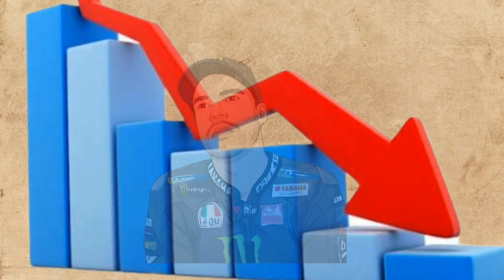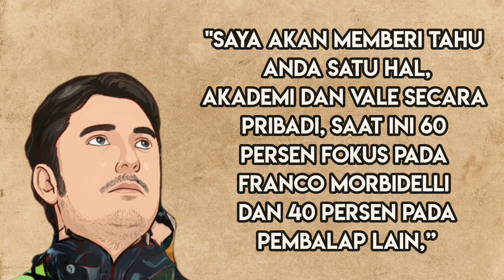Valentino Rossi Fokus Untuk Mengembalikan Perfoma Morbidelli, Lawan Jadi Cemas ?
Serta jangan lupa nyalakan lonceng, untuk mendapatkan notifakasi terbaru langsung ke hp kalian.